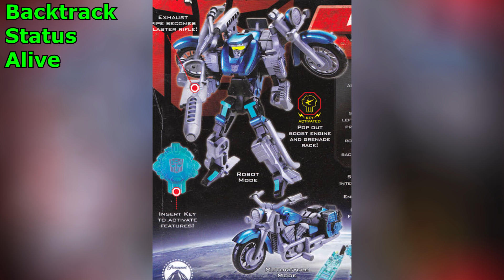All Toyline Exclusive Movie Autobots And What Happened To Them! (Transformers Explained)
Hey guys The Fire Brothers here and today I'm doing another "all characters. " type of video! So because a lot of you requested it, today I'm doing all toyline exclusive characters. There is a lot of Toyline Autobots and Decepticons that I might have to split both factions into their separate videos, there is also way too many Autobots in each movie so it will take me a while to cover all. So I will be doing multiple part videos for the Toyline characters, consider this to be part 1.